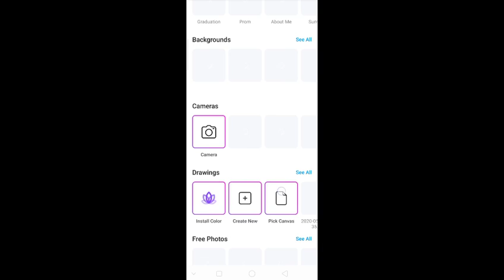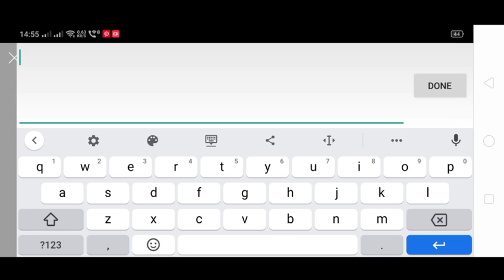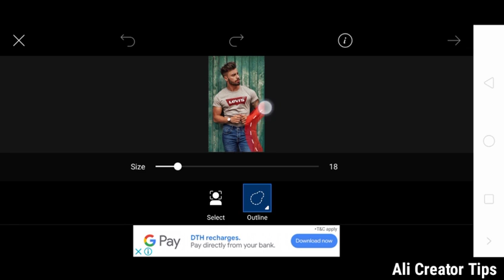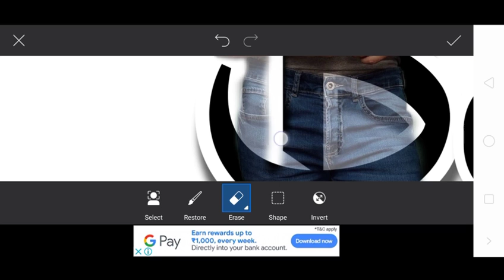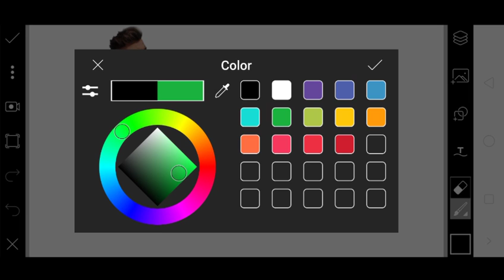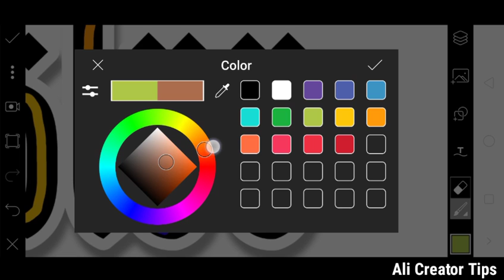Letter 'B' editing PicArt photo editing AtoZ Photo editing letters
Subscribe My Channel For More Upcoming Videos.. alicreatortips Agar aap ko aisa photo edit kaise hai tho Mera Instagram pa apna naam our aap Ka photo send kare Mai free Mai edit Kar dunga

Instagram I'd :@aliasgarshaikh_82